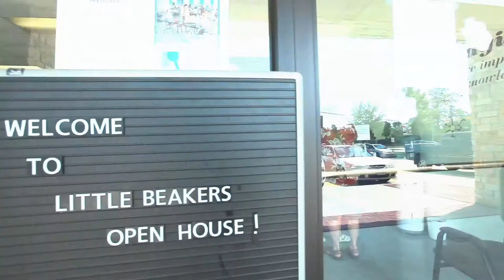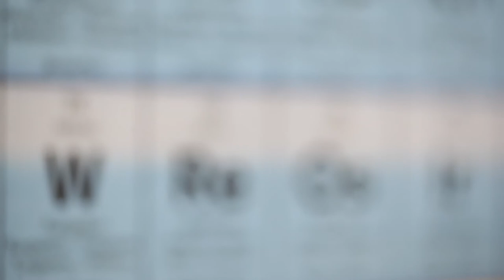Little Beakers - Science Lab for Kids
Little Beakers is a real science lab built just for kids!  Offering science learning and family fun for kids of all ages through after school, home school and preschool hands-on science classes, awesome birthday parties, group events, scout science badge programs, parents night out, adult events and of course Open Lab where parents and kids choose from an array of experiments